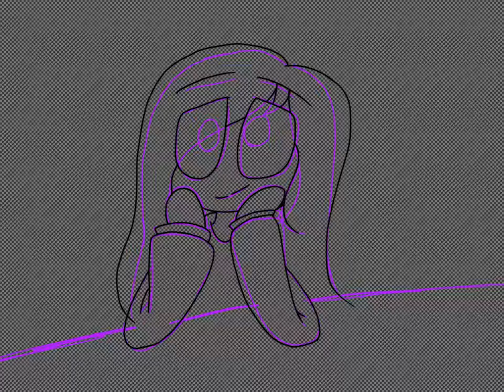I wish it was real...